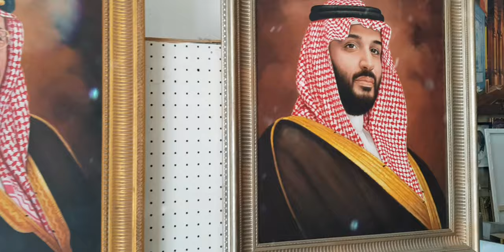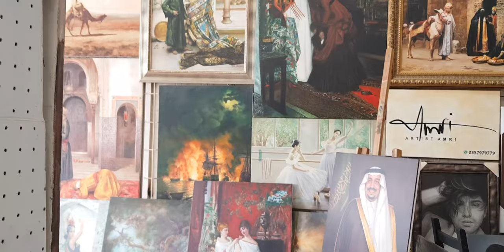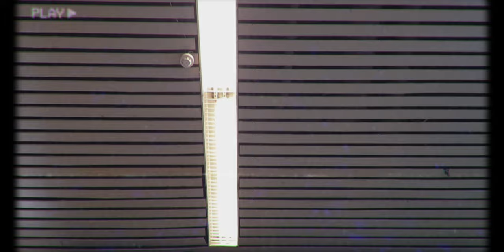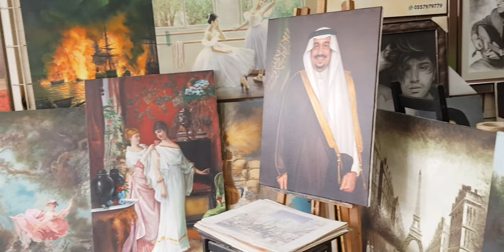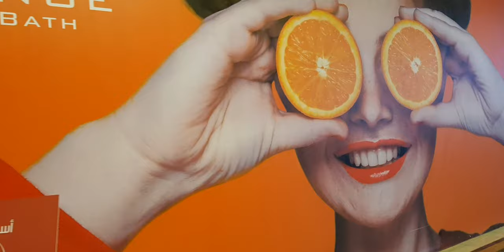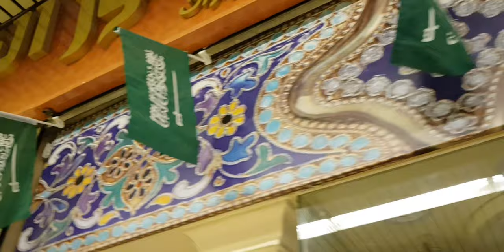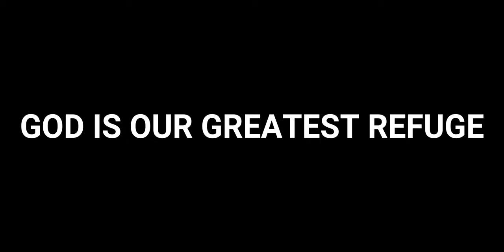SAUDI ARABIA PAINTINGS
GOD IS OUR GREATEST REFUGE